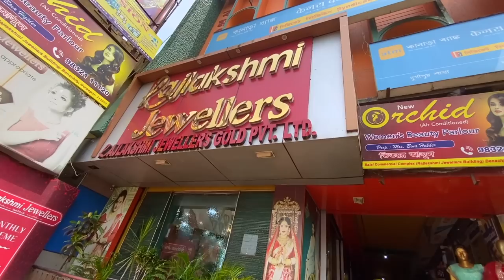Durgapur Junction Mall - Fun and Masti // Simran's Grand Birthday Gift 🤩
Durgapur Junction Mall, Fun and Masti, Birthday Gift, simran's birthday, birthday, gift, birthday shopping, shopping at Mall, shopping mall, durgapur, Bandana's Kitchen, bandana, Simran, vlog, vlogs, blog, bengali, bangla,